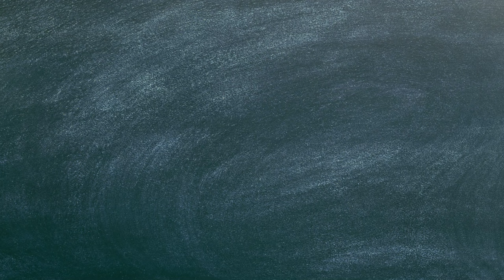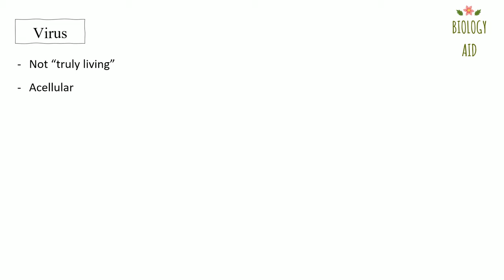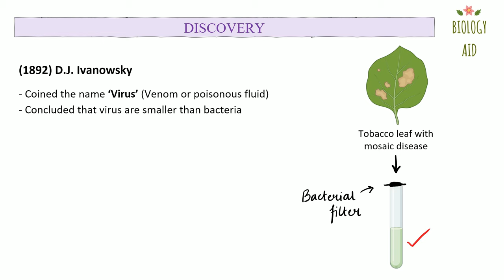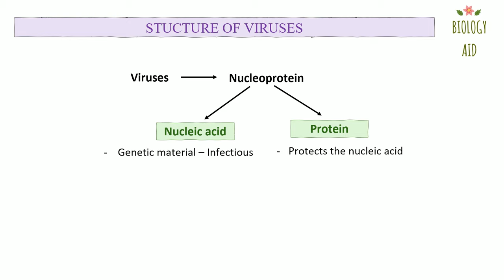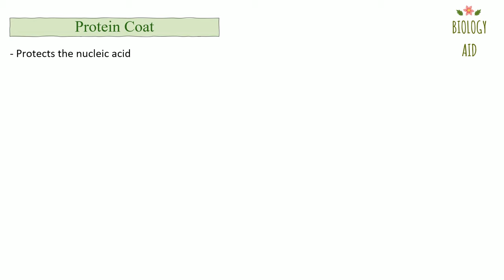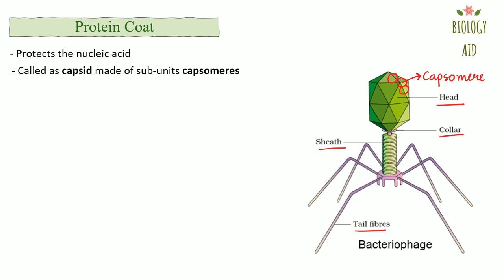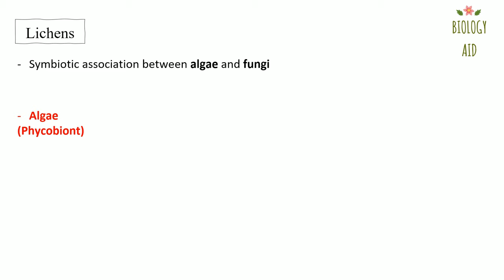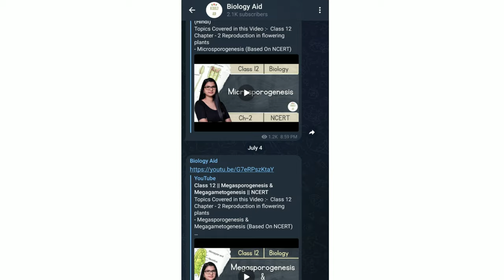Class 11 || Virus, Viroids & Lichens || NCERT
The video covers the following topics of Class 11 Biology, Chapter 2 - Biological Classification: Virus, Viroids and Lichens
Bacteriophage